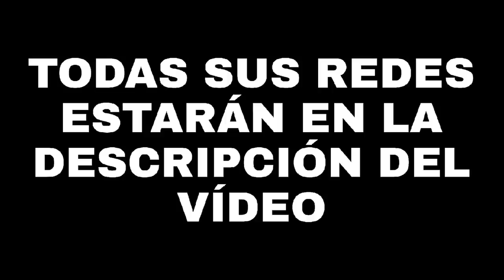CÓMO FUÉ MI EXPERIENCIA EN BUCARAMANGA 😳🤭 | WestCOL